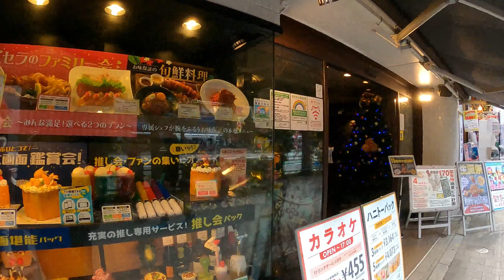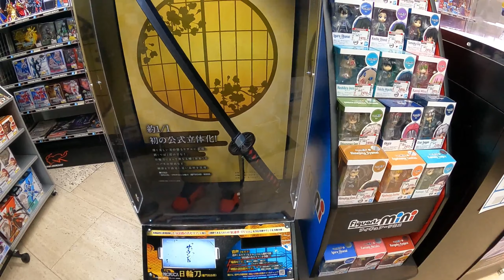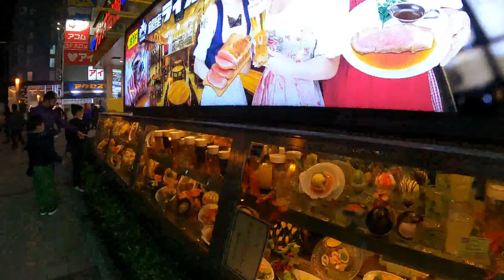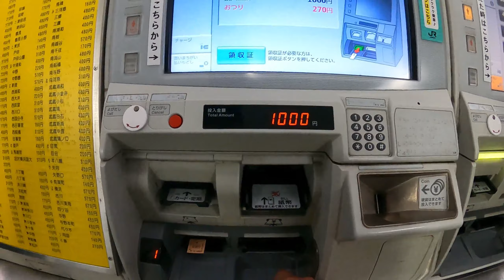Akihabara A cidade dos animes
Vivendo no Japão,passeios e dia-dia.
Inscribirse en canal.